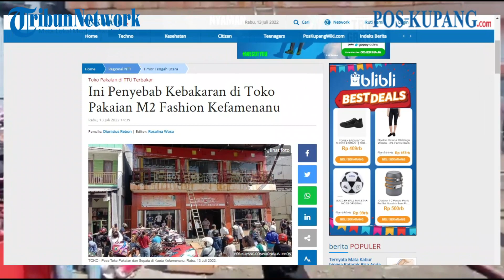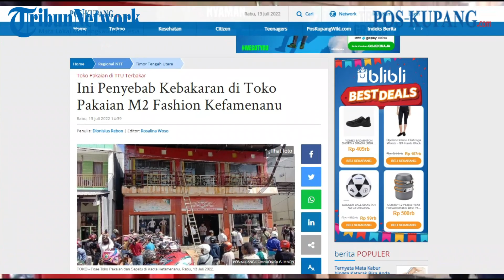Penyebab Kebakaran di Toko Pakaian M2 Fashion Kefamenanu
POS-KUPANG.COM - Pemilik Toko M2 Fashion bernama Ryan mengakui alami kerugian besar dalam insiden kebakaran yang menimpa toko miliknya. Rabu 13 Juli 2022. (POS-KUPANG.COM, Dionisius Rebon)

Artikel ini telah tayang di Pos-Kupang.com dengan judul Ini Penyebab Kebakaran di Toko Pakaian M2 Fashion Kefamenanu,

Penulis  : Dionisius Rebon
Editor  : Rosalina Woso
Video Editor : Leo R
Videografer : Dionisius Rebon